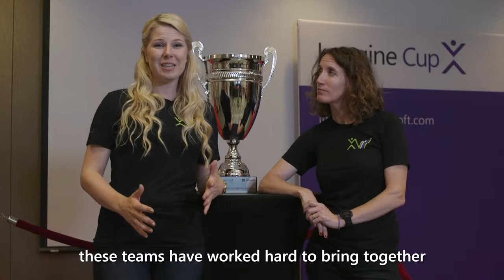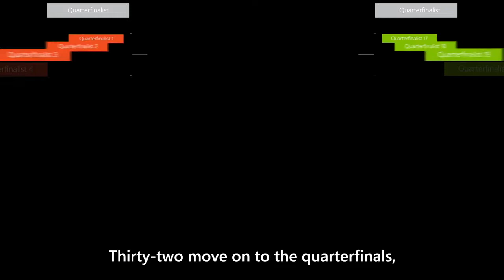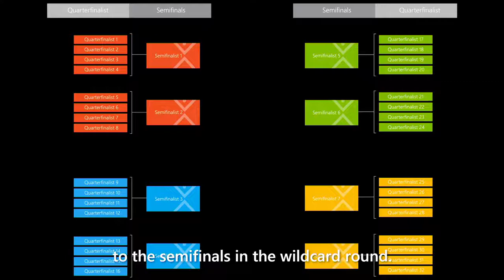Imagine Cup World Finals 2017 Arrivals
The top teams from around the world have arrived in Seattle to compete for the 2017 Imagine Cup World Finals!

Watch with the world on July 27th as the top student team wins over $200,000 in prizes!

Imagine Cup is all about innovation, transformation and what comes next. Through Imagine Cup, Microsoft provides student developers with the opportunity to mold the world of tomorrow in their eyes by combining their ideas with the power of technology. The next big thing could come from you. Facebook and Twitter started as student projects. Your ideas could be next. The Imagine Cup is here to help you take the first steps. It's a global contest for the most original student applications, games, and solutions and the winning team will take home $100,000 (US).